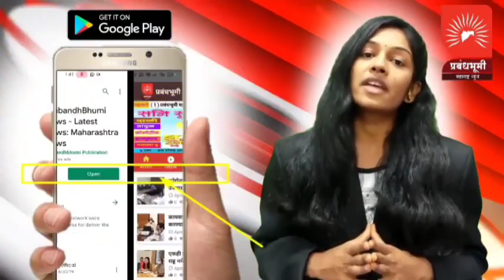कसारा बायपास बंधारा पॉइंट जवळ चालत्या दुधाच्या टॅंन्करने घेतला पेट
कसारा बायपास बंधारा पॉइंट जवळ चालत्या दुधाच्या टॅंन्करने घेतला पेट; महामार्ग गस्त पथकाने तासाभरात आग आणली आटोक्यात; कुठलीही जीवीत हानी नाही..